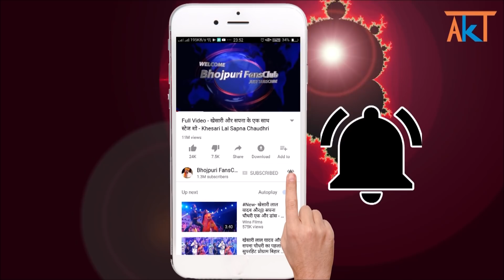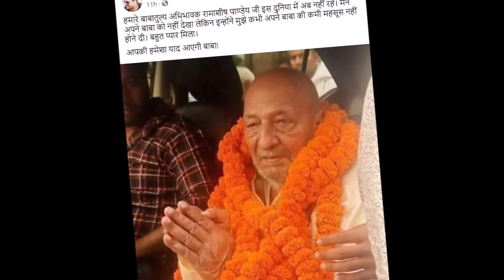रो रहे है खेसारी और उनके पिता खेसारी के बाबा का हुआ निधन - Khesari Lal’s Grand Father Passes Away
khesari lal's grand father passes away.

bhojpuri fansclub